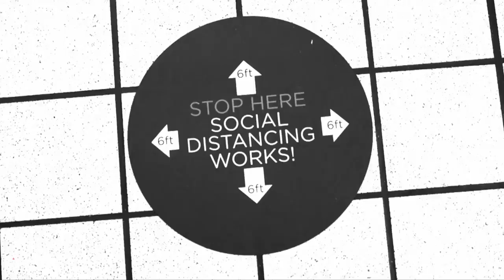What If I Get Coronavirus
The best thing to do if you get infected is to follow the doctor's advice and stay isolated so that the COVID-19 is not spread to others through you.